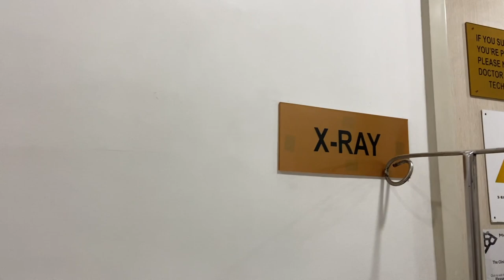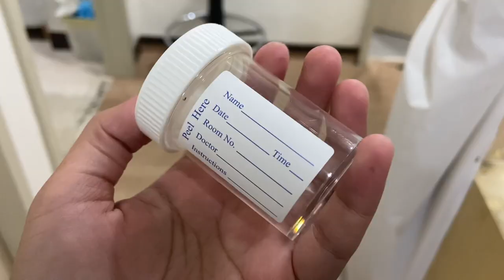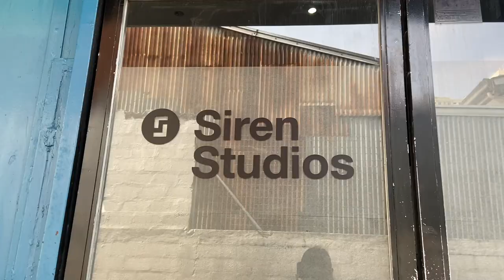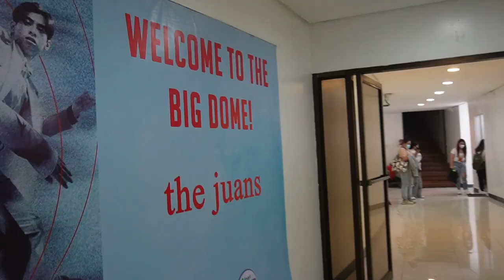FINALLY GOT MY FIRST JOB! Come to work with me in BGC 🌆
After a month of job hunting, I am happy to announce that I finally got my first corporate job! I am very excited about this new chapter of my life, working in the Marketing department of a tech company in BGC Taguig City, Philippines. Hehehe

P.S. This video was filmed last year (2022). Sorry late upload T_T Super busy sa work~